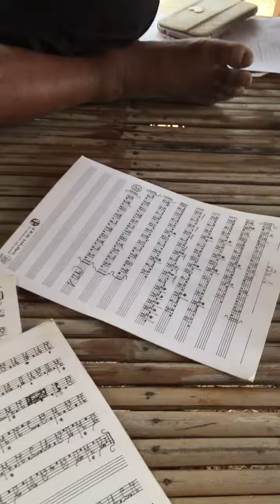แซ็กโซโฟนอีสาน อ.สำราญ บุปผาวาสน์ (เว้าจาภาษาแซ็ก)EP-1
อ.สำราญ บุปผาวาสน์ ผู้นำแซ็กโซโฟน มาปรุยุกต์ใช้ในวงหมอลำคนแรก
ถ่ายทำที่ บ้านสร้างมิ่ง อ.ม่วงสามสิบ จ.อุบลราชธานี
โดยคณะครู และ นศ.สาขาวิชาดนตรี มหาวิทยาลัยราชภัฎอุบลฯ
F.เอเย่นต์ แซ็กโซโฟน อุบลราชธานี